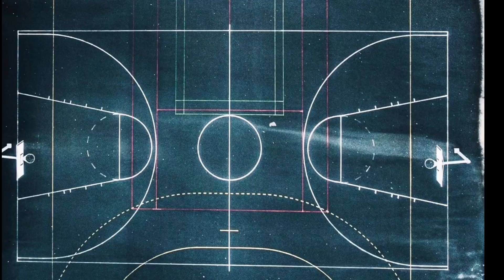2V2 CHALLENGE | FORTUNE VS BALUBAD 🏀 | POT MONEY 🔥 FULL VIDEO